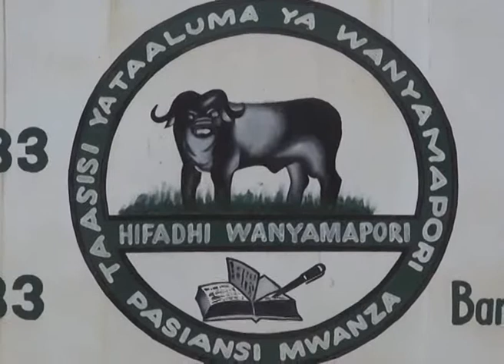MONGELA NA WANYAMAPORI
Juma la Wanayamapori katika chuo cha Wanyamapori Pasiansi Mwanza.